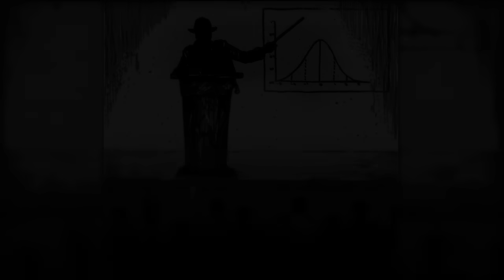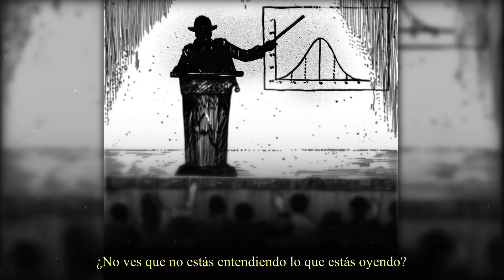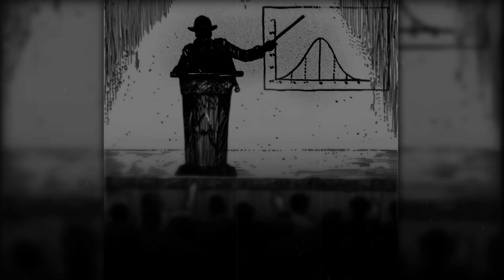Solitario - Entrevista [Letra]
La obra original grabada constaba de más de 12 minutos, pero la distancia temporal (como sabrán, todas las obras las publico en orden cronológico, esta última fue compuesta hace casi 2 años atrás) ha hecho que me vea en la obligación excepcional de recortar algunas estrofas que incluían reflexiones precoces y poco maduradas, cuya exposición solo agregaría confusión, por más que luego fueran refutadas en obras futuras. Esta intervención no habría tenido lugar (por ignorancia) si mi publicación fuese contemporánea, y en cierto sentido lo considero una
perturbación a la obra, pero he debido hacerlo por el bien del oyente.
Igualmente, aunque he decidido dejar la parte en la que doy una respuesta precaria al concepto de felicidad, debo aclarar que en esta obra se le da un tratamiento muy superficial a mi concepción de dicha idea (aún teniéndola ya desarrollada en ese mismo momento), y he decidido respetarla en la obra tan solo porque en cierto sentido no se aleja demasiado de una verdad biológica y racional, aunque es menester hacer hincapié en que aquí no he tratado con justicia el término (como sí lo hice en una obra posterior), y he pecado de un reduccionismo atroz que la cuestión no merece, y que puede llevar a muchos por el mal camino. Quienes me escuchan con atención ya saben cuál es el mal camino.